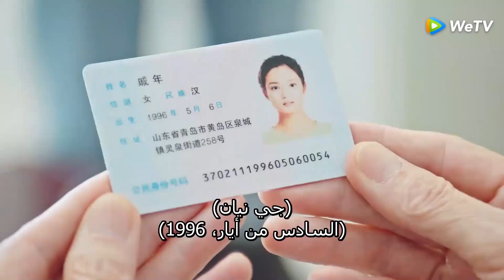تستعد أن تعترف بحبها له؟ مقطع من الحلقة 3 مسلسل سأكون معك